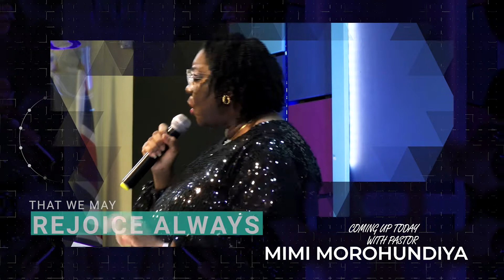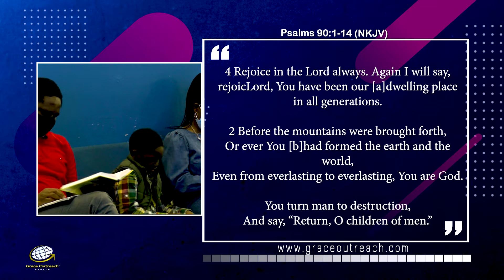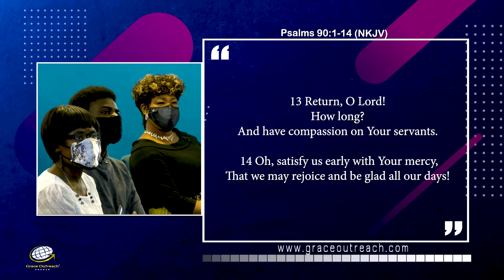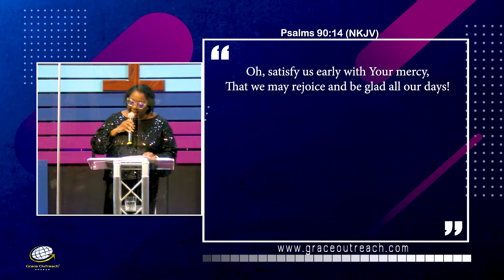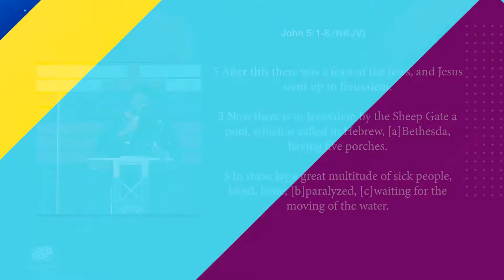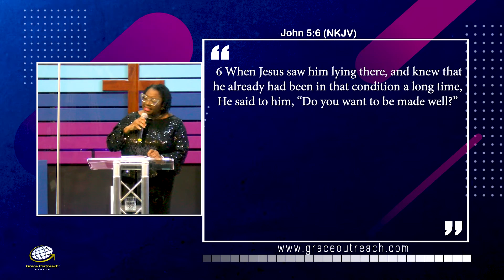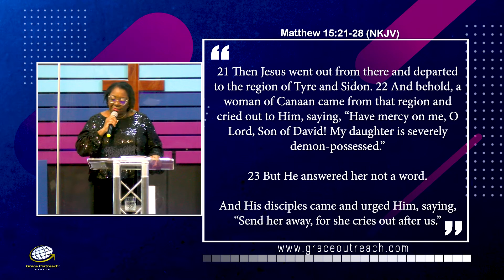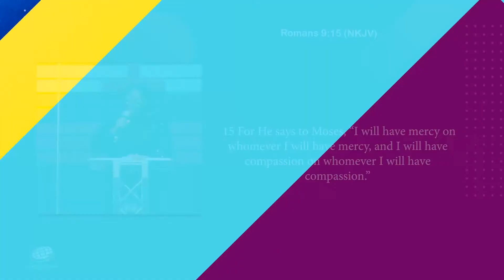That We May Rejoice Always - Mimi Morohundiya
'That We May Rejoice Always' is a message by pastor Mimi Morohundiya of Grace Outreach Church which talks about God's favour and mercies towards us daily.  In this excerpt, pastor Mimi sights examples from scriptures on how mercy and favour reflects each other with Grace as their parent.  This message will tuly bless you.

Please share with friends and family and don't forget, we're LIVE every Sunday at 11am on our YouTube Channel GOCLONDON